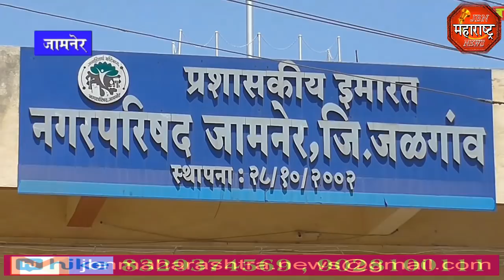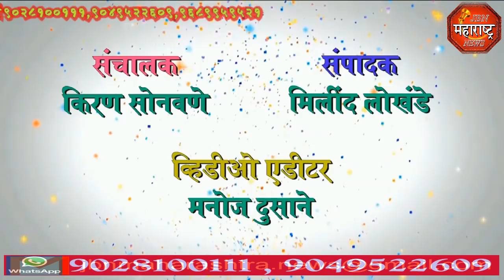jbn maharashtra news jalgaon